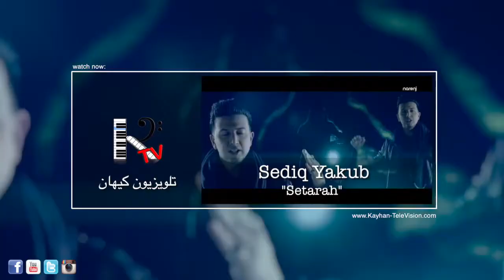Sediq Yakub - Setarah 2015 on Kayhan TV